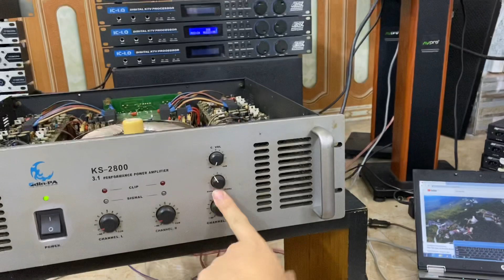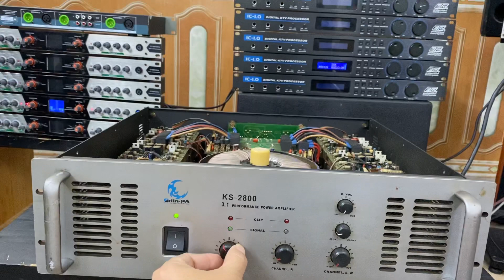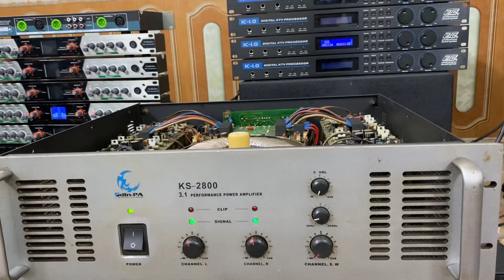Đẩy 3 kênh giá rẻ KS2800 40 sò Lh 0916957808